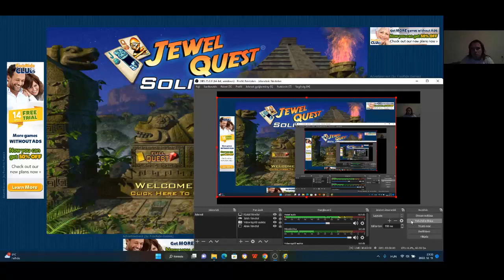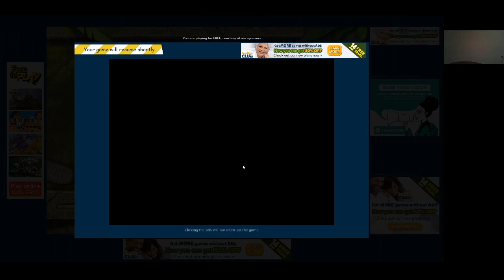Jewel Quest Solitaire Expert: Silver Book 2 level 3 5-7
Expert: Silver Book 2 level 5-7